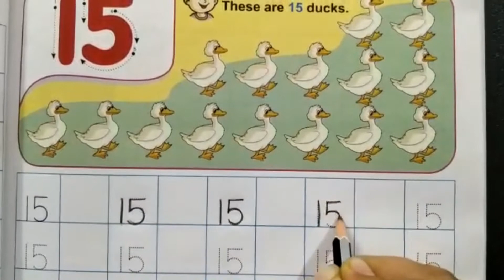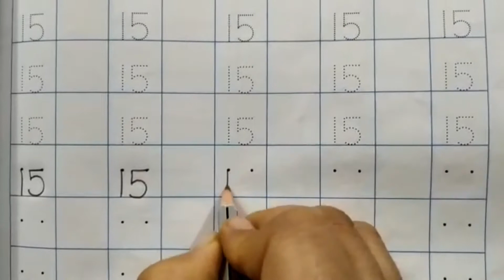Number 15 | Recognition and Written | Mathematics